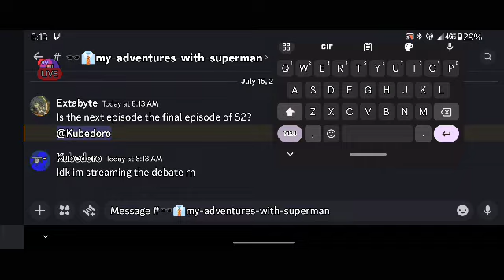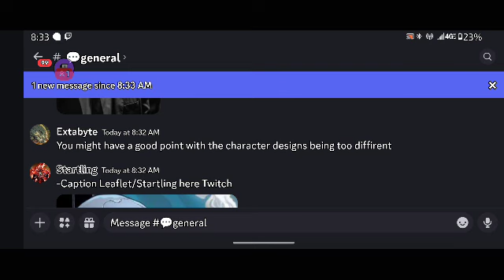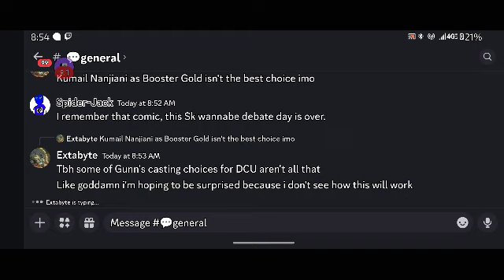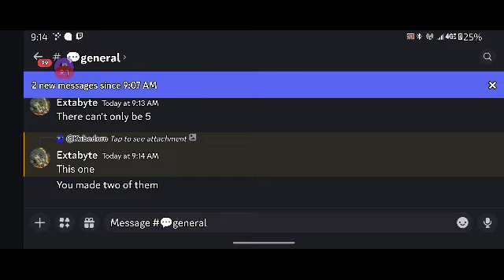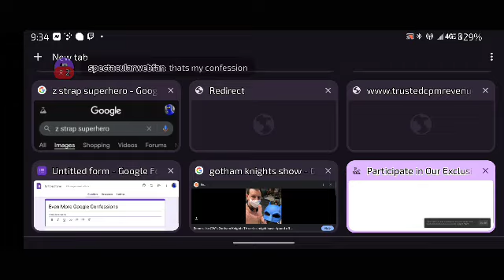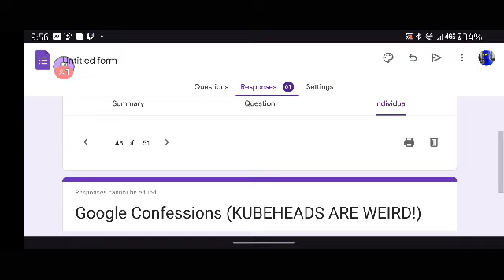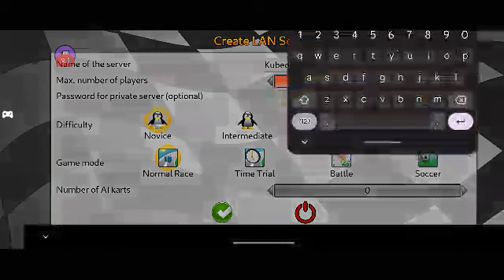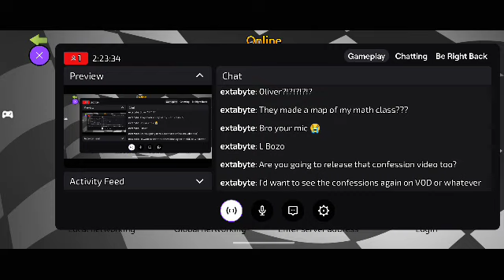Discord Debates, Tux Kart, More Google Confessions (7/15/24)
2hrs of nothing but "Kubedoro LIKES MEN!!!"